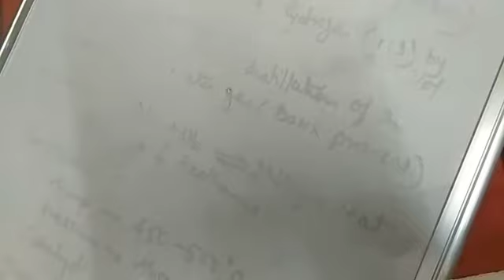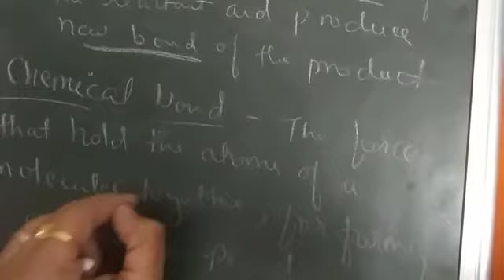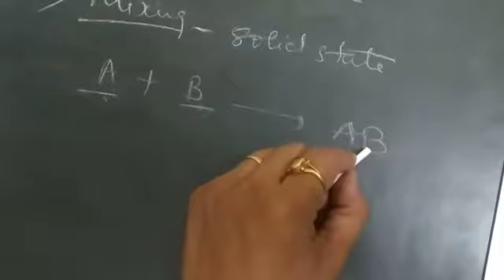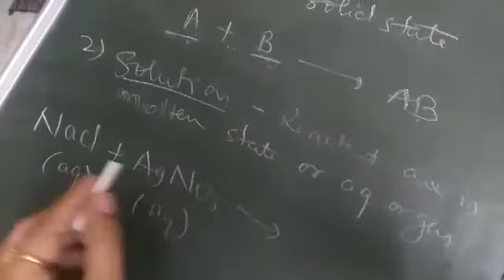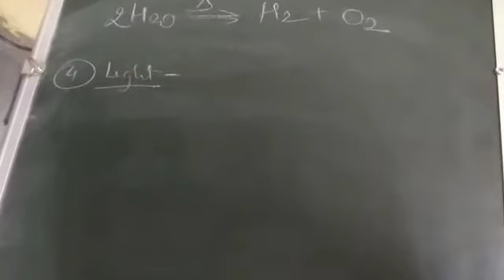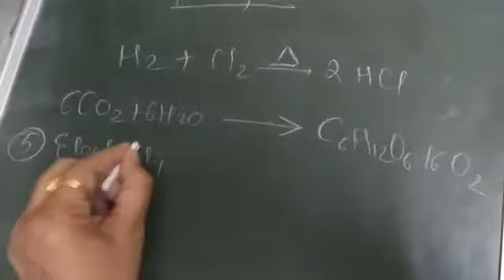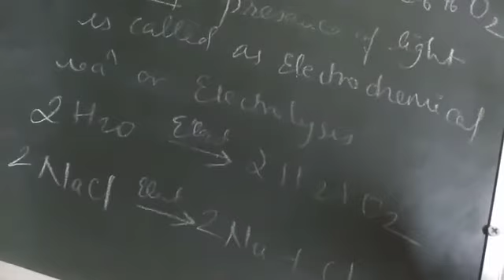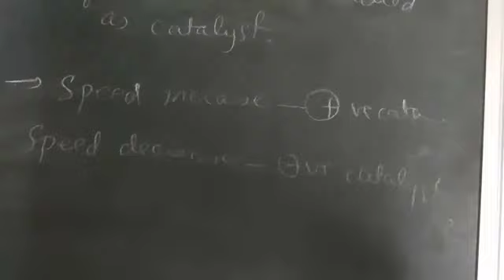Chemical changes and reactions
Video from amitashuklaonline@gmail.c